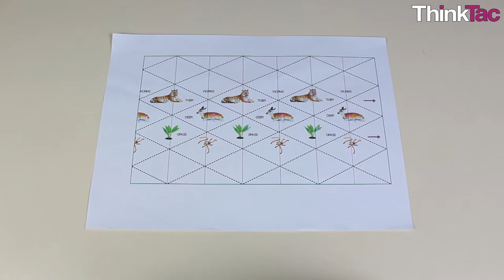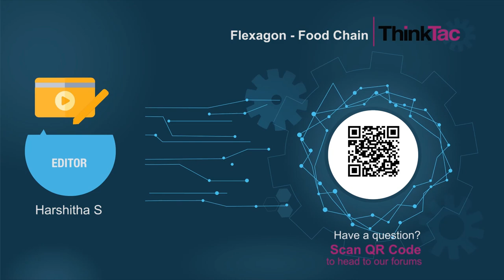Flexagon - Food Chain | ThinkTac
Flexagon is a folded paper figure that can be flexed along its folds to expose various arrangements of its faces. Here, we make a four-faced hexaflexagon to understand different stages of the food chain.